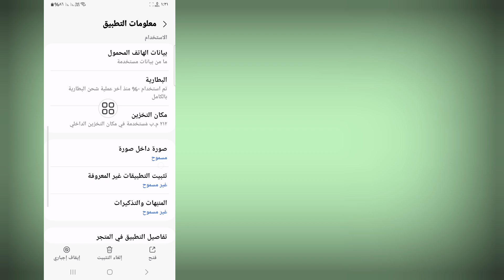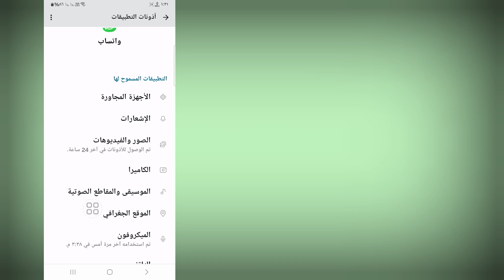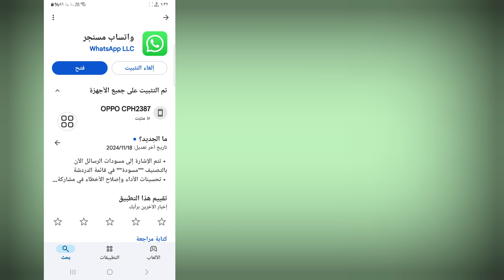كيفية إصلاح مشكلة عدم اكتمال النسخ الاحتياطي لدردشات واتساب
كيفية إصلاح مشكلة عدم اكتمال النسخ الاحتياطي لدردشات واتساب | تعذر إكمال النسخ الاحتياطي لدردشات واتساب

مرحبًا بالمشاهدين، مرحبًا بكم في Solutions Box. ستتعلم في هذا الفيديو كيفية إصلاح مشكلة عدم اكتمال النسخ الاحتياطي لدردشات واتساب | تعذر إكمال النسخ الاحتياطي لدردشات واتساب
. شاهد هذا الفيديو بالكامل واتبع جميع خطواتي دون تخطي. إنها طريقة سهلة وبسيطة للغاية.

🌹من فضلك كن مع أصدقائك

أعجب بالفيديو وتابعه واشترك!

كيفية إصلاح مشكلة عدم اكتمال النسخ الاحتياطي في WhatsApp

مشكلة النسخ الاحتياطي لدردشات WhatsApp تحقق من اتصال الإنترنت بهاتفك

مشكلة تحميل النسخ الاحتياطي لدردشات WhatsApp

حل مشكلة عدم اكتمال النسخ الاحتياطي في WhatsApp